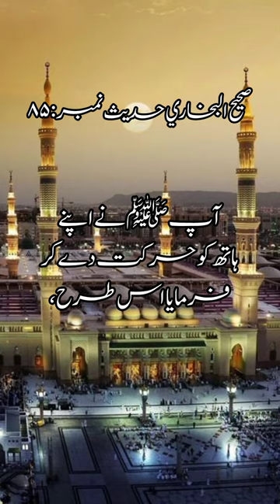Ap shallallahu alaiwasllam is se qatl Murad liya //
Hadis-e-nabvi // islamic Hadis // knowledge of hadis